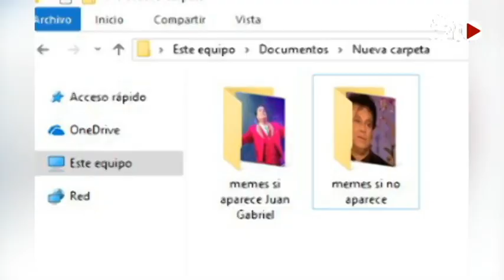😲¡Se pospone la resurrección de Juan Gabriel! 😲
Todos estábamos ilusionados, pero hemos sido timados y el internet no perdona que le mientan, aunque bueno, quizás nos adelantamos un poco.